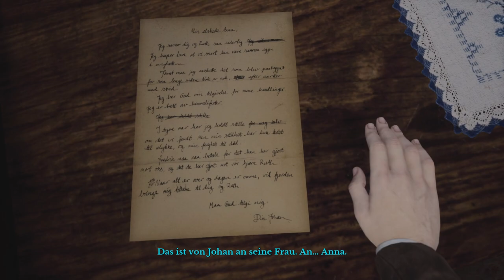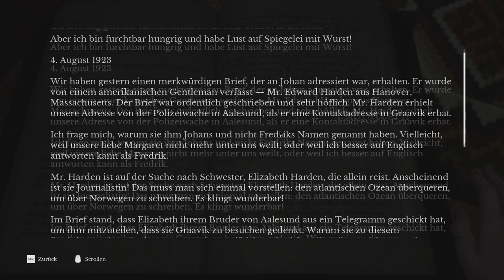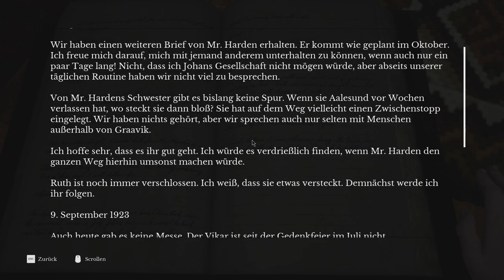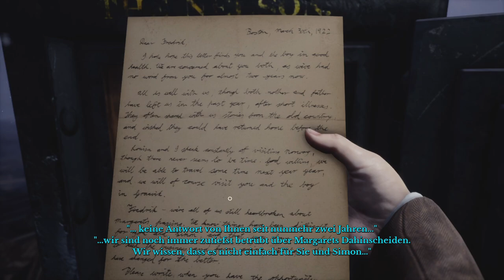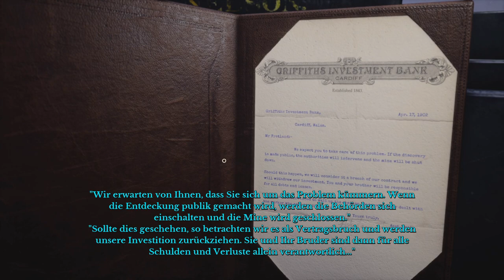DRAUGEN 🧭 Fredrik's Estate 🧭 Let's Play #009